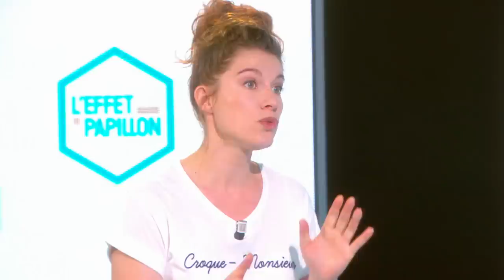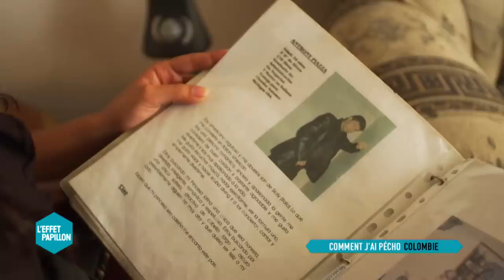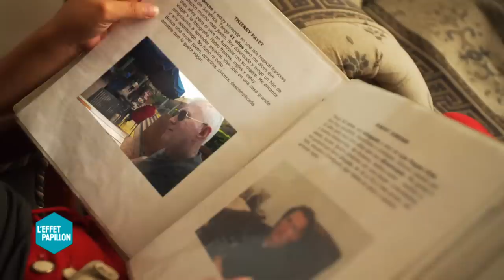Comment j'ai pécho : Colombie - L’Effet Papillon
En Colombie Nathalie Gros a payé de sa personne pour comprendre les techniques de drague et d’approche de nos amis Sud-Américains. C’est la suite de notre série « Comment j’ai pécho». En Colombie, on est plus nibards que cerveau, pour pecho’, il faut être plantureuse, un héritage de la narco-culture.